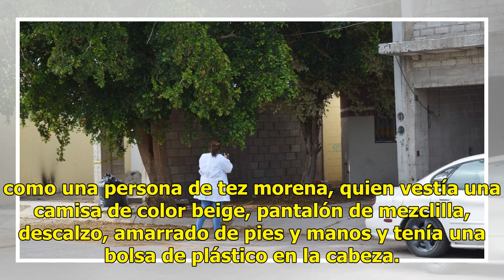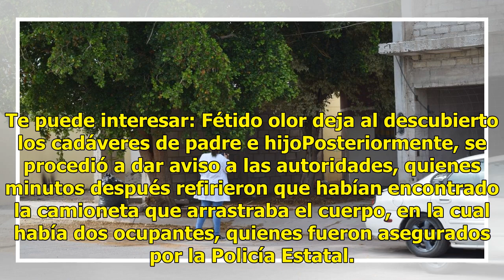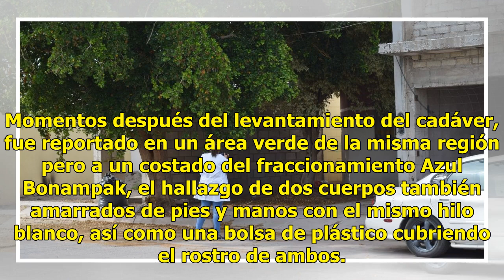Camioneta arrastra cadáver, testigos se quedan "helados"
Cancún, Quintana Roo.- Vecinos del fraccionamiento Villas Otoch Paraíso, ubicada en la Región 247 en la ciudad de Cancún, no daban crédito a lo que sus ojos veían, un evento perturbador que sin duda nunca olvidarán. Lea tambíén: Abandonan maleta con cadáver mutilado dentroTodo ocurrió este sábado a ...